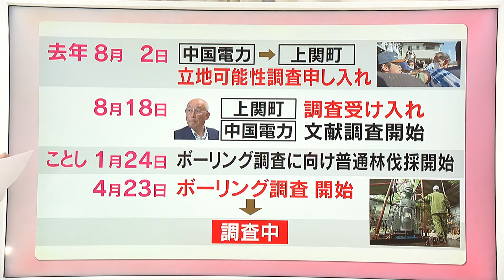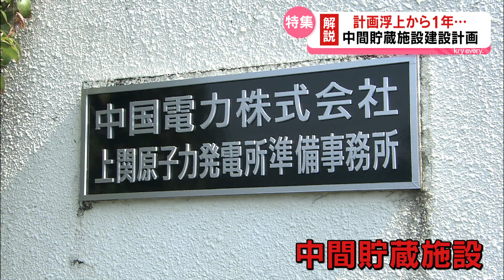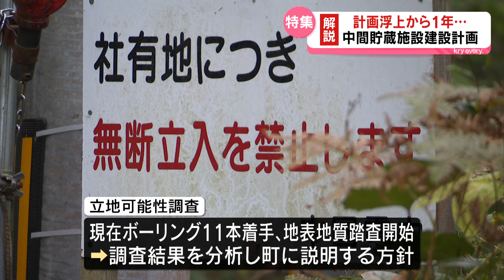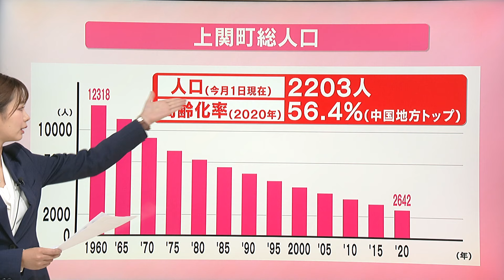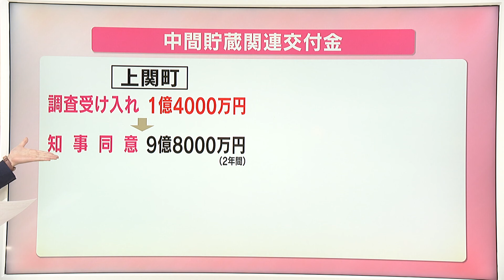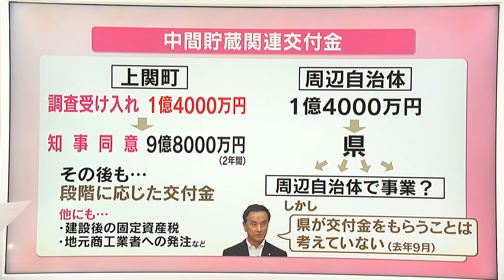町の未来を決める中間貯蔵施設—賛成と反対の声・山口県上関町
昨年8月2日、中国電力が山口県上関町に中間貯蔵施設建設のための立地可能性調査を申し入れてから1年が経ちました。この調査は使用済み核燃料を一時的に保管する施設の設置を目指すものです。町民や周辺自治体の意見が分かれる中、上関町ではボーリング調査が静かに進められています。

中間貯蔵施設は、原子力発電所で使用済みとなった核燃料を再処理工場に送るまでの間、保管するための施設です。しかし、再処理工場がまだ稼働していないため、各地の原発敷地内の冷却プールが逼迫している状況です。このような背景から、上関町での中間貯蔵施設建設が提案されました。

推進派は、地域振興と経済効果を期待し、一方で反対派は環境への影響や将来のリスクを懸念しています。特に長年、原発反対運動を続けてきた祝島の住民は強い抵抗を示しています。

1年間の動きを振り返り、今後の上関町の行方を注目する必要があります。この問題は上関町だけでなく、電気を消費する全ての人々にとっての課題です。

2024年8月2日 放送